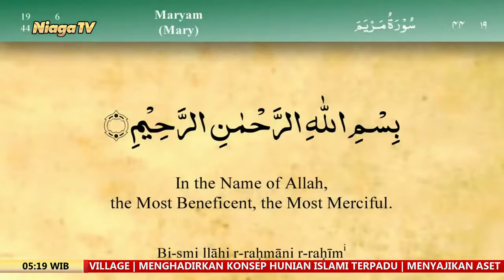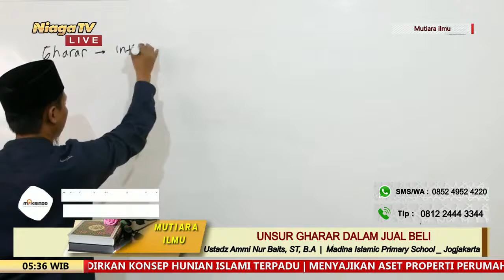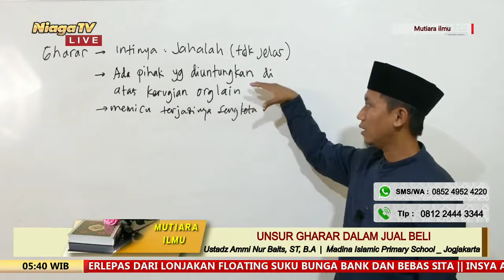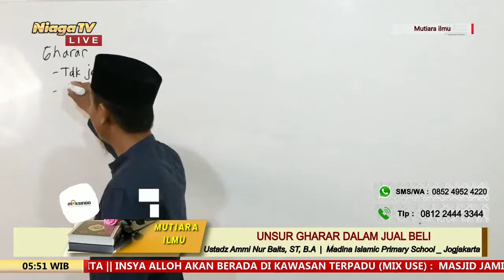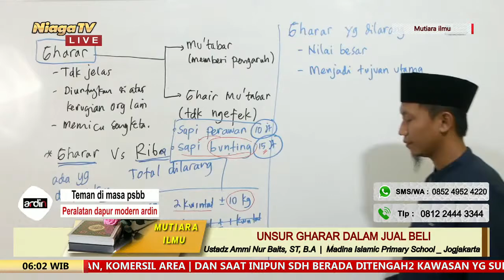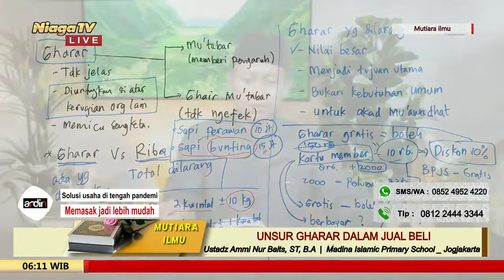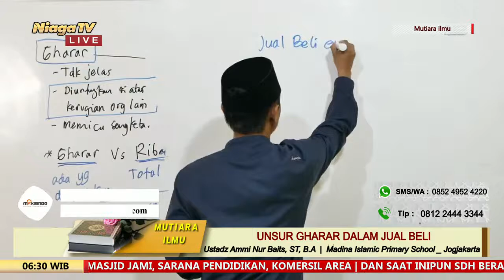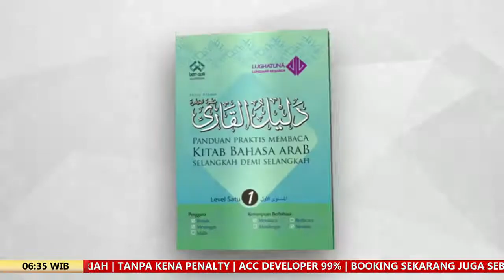Fikih Jual Beli Dasar #38 [Unsur Gharar Dalam Jual Beli] Ustadz Ammi Nur Baits, ST, B A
[Taman Surga]

Fikih Jual Beli Dasar #37 | Memahami Illah Dalam Transaksi